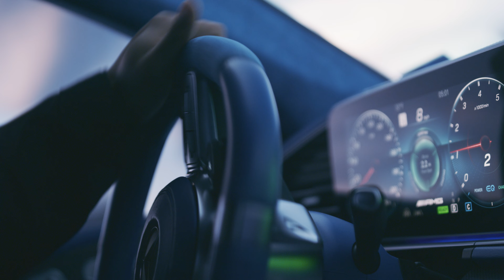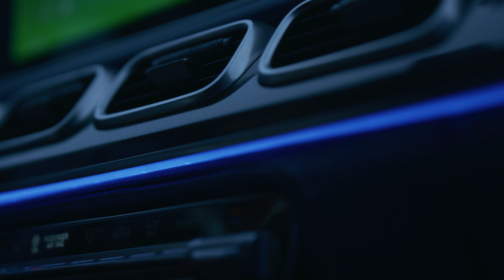Mobil 1: Part 3 - Behind the Drive with Patrick Surtain II | I AM ATHLETE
You’ve seen him drive down the field on Sundays but what is Patrick Surtain II like on a drive home? In the second episode of Behind The Drive – a new content series created with @Mobil1, we unwind with the superstar cornerback for the Denver Broncos as he takes a night drive in Denver.

🎶 Listen to Paper Route By I AM ATHLETE on Faction Talk Channel 103 on the SXM app and get 3 Months Free. See Offer Details.